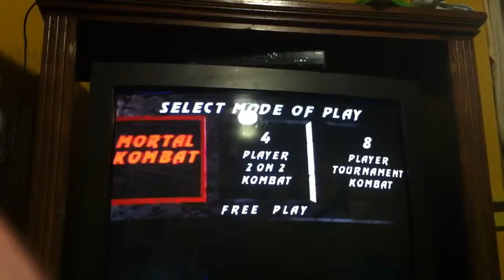Mortal kombat arcade scorpion part 1 master 2